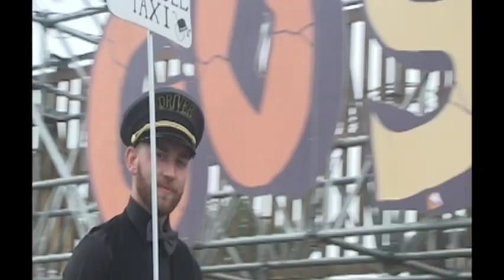STRAATANIMATIE - De Rolstoeltaxi